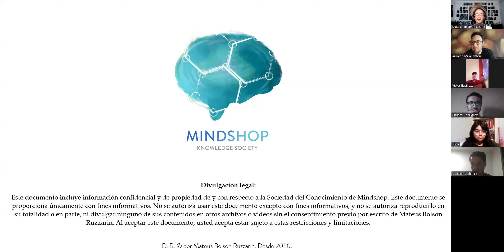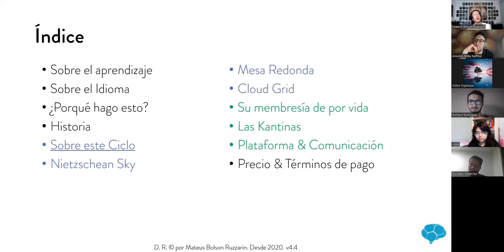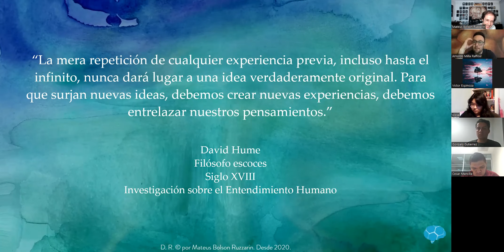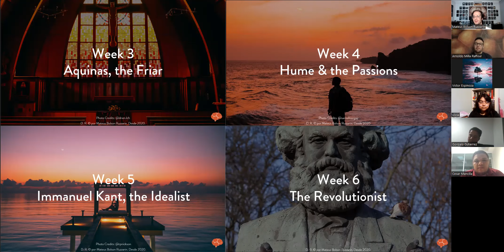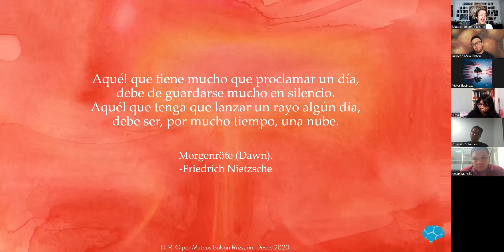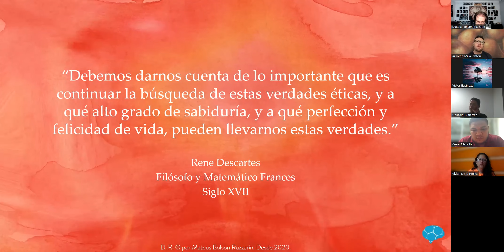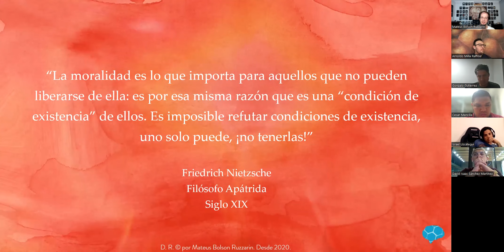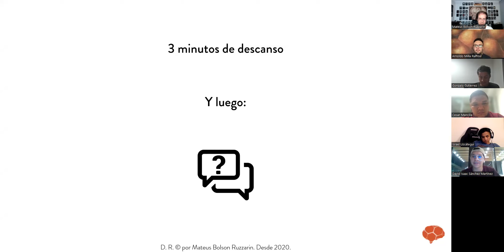¿Qué es Mindshop? + Clase de Muestra de Ética - Grupo E12 (Arranca el 3 de mayo)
Este grupo arranca el 3 de mayo de 2023.

Te recomiendo entrar a y leer el PDF "Prospectus de Ética" con calma.

Saludos,
Mateus Bolson Ruzzarin